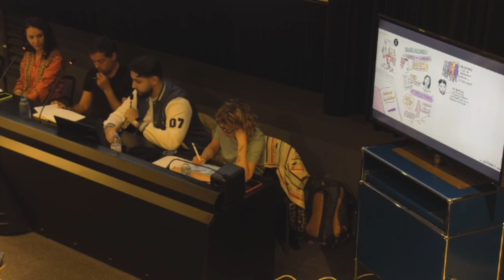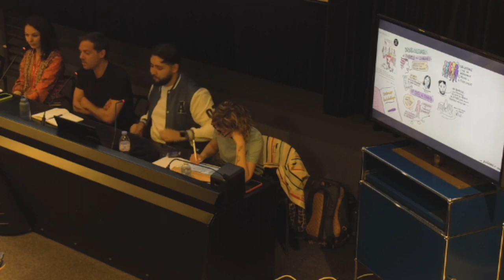Journée d'étude : Assises debout des bibliothèques en quartiers populaires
14 mai 2024
10h30 - 12h00 : QUELLE CULTURE PRODUISENT LES QUARTIERS POPULAIRES ? DROITS CULTURELS ET PAROLES AUX CONCERNÉS
Modération Christine LOQUET (ABF)
Walid CHATBI, journaliste pour l'Étincelle Média
Nawel BAB-HAMED, chargée d'études URBALYON
Julien TALPIN, chargé de recherche CNRS